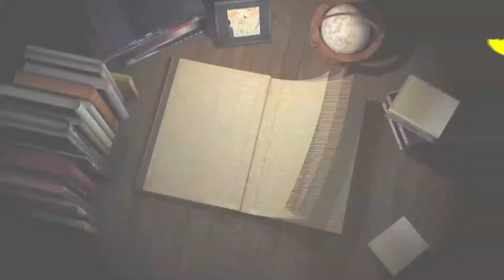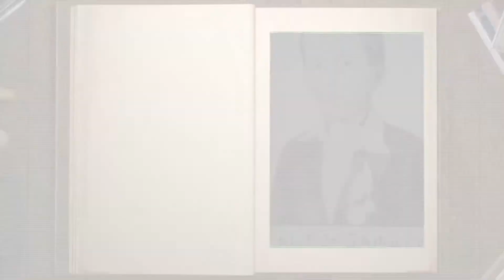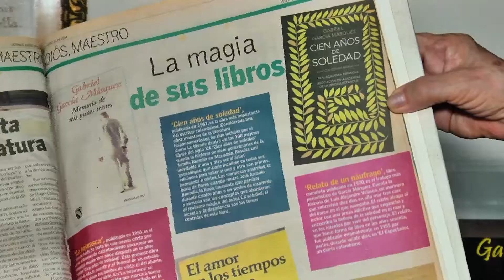La Barranquilla de 'Gabito'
Aida García Márquez, hermana del Nobel de Literatura, nos cuenta la historia de como llegó Gabriel García Márquez a Barranquilla, y una anécdota de su obra más famosa: 100 años de soledad.